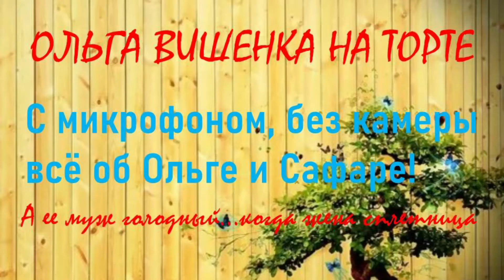Видео в поддержку канала Ольга Уралочка ч.10👍❤🌷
Добрый вечер, друзья! Очередной треш! Обзорщица Ольга Вишенка на торте кааждый час снимает видео об Ольги Уралочке и Сафаре! Прям мания.. Пока ты тут Вишня без камеры с микрофоном сидишь видео Уралочки смотришь и потом обсеры о ней с Сафаром снимаешь целыми днями, муж то твой поди голодный сидит… когда жена сплетница оно так! Бессовестная! Всем спасибо за внимание и просмотр!